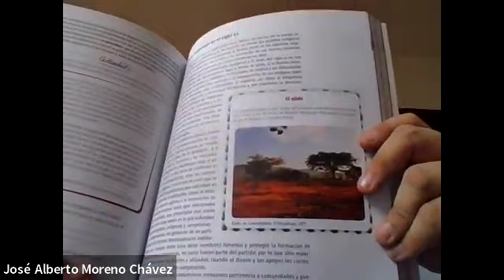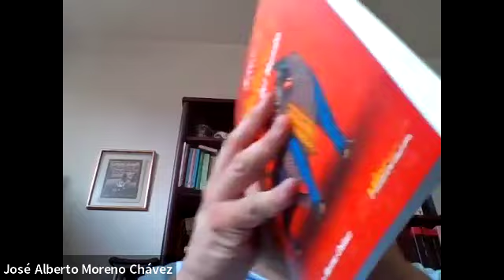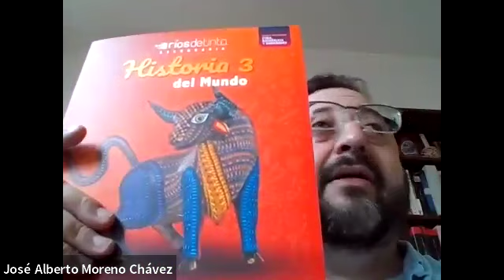De la educación histórica a la nueva escuela mexicana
Al aire
Los tiempos cambian y con ello la educación por ello es importante actualizarse y contar con elementos necesarios para hacer frente a los requerimientos de los jóvenes a nivel secundaria, brindarles las herramientas necesarias para su educación.

Nueva Escuela Mexicana propone una educación con sentido crítico, humanista y comunitario, que permita valorar, atender y potenciar la educación como un proyecto social compartido y que responda a los contextos y características de las y los estudiantes.

DR. José Alberto Moreno Chávez

Es licenciado en Relaciones Internacionales por la Universidad Iberoamericana.
Obtuvo su Maestría y Doctorado en Historia Contemporánea y Moderna en El Colegio de México. También obtuvo un Posdoctorado en Historia y Estudios Globales por el CIESAS y el Instituto de Estudios Latinoamericanos de la Freie Universität de Berlín en el programa “Entre Espacios”.
Fue International Fox Fellow en la Universidad de Yale (New Haven, Estados Unidos) y becario SEPHIS del Ministerio de Desarrollo de los Países Bajos.
Ha sido docente en la Universidad Iberoamericana, el Centro de Investigación y Docencia Económicas (CIDE), la Escuela Nacional de Antropología e Historia (ENAH), el Centro de Investigación y Estudios Superiores en Antropología Social
(CIESAS), El Colegio Mexiquense, El Colegio de Michoacán y el Centro Educativo Truper del Museo de Memoria y Tolerancia.
Es autor de varios artículos, ensayos académicos y capítulos de libros,
destacándose los libros: Devociones políticas. Cultura católica y politización en la arquidiócesis de México, 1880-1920 (El Colegio de México, 2013); América Latina entre espacios: redes, flujos e imaginarios globales (en co-autoría con Stephanie Fleischmann y Cecilia Toussounian. Walter Frei Verlag, 2014) y Experiencias de modernidad (en co-autoria con Lilia Bayardo. El Colegio de Jalisco, 2017). Así como de la serie de libros Sociedad y cultura para los tres grados de secundaria (en co- autoría con Valeria Sánchez Michel, Ríos de Tinta, 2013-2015) y el Cuaderno de Trabajo. Historia del mundo (Ríos de Tinta, 2023).

Los libros de texto son parte de la colección hibrida
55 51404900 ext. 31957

Agradecimientos
Janitzintzin López en el  Diseño